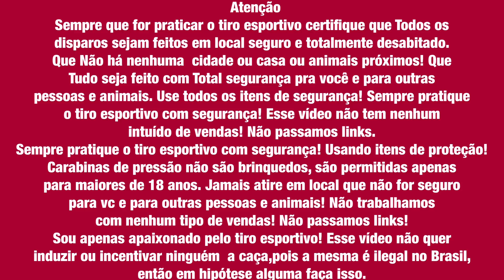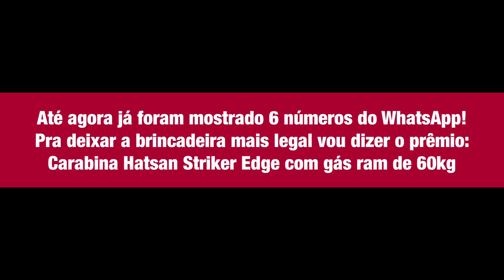Carabina de Pressão - Qual distância máxima?